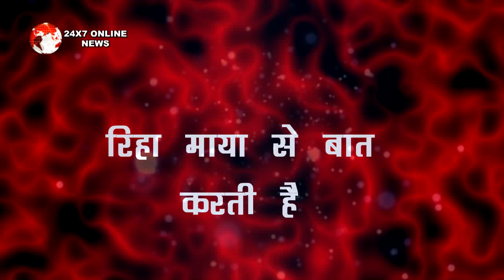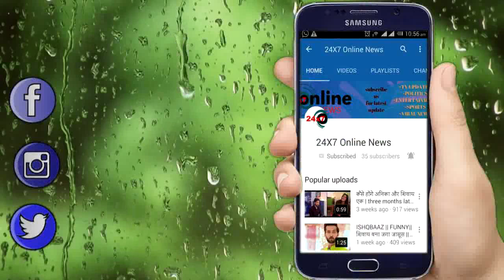KUMKUM BHAGYA || रनबीर के प्यार को पाने के लिए PRACHI हॉस्पिटल में करेगी मरने का नाटक